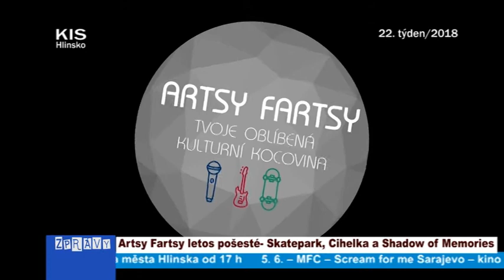22/2018 Kompletní zpravodajství TV KIS Hlinsko